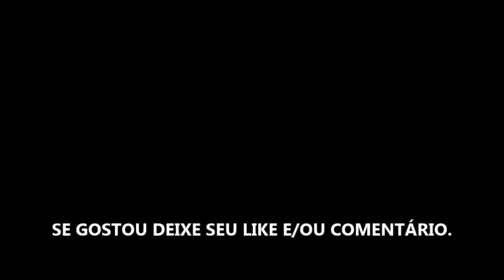4 CONTRA O APOCALIPSE LIVRO 3 - SÉRIE 2020 - TRAILER OFICIAL NETFLIX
Estreia do livro 3 dia 16 de Outubro de 2020 na Netflix.

Fonte: Netflix

TÍTULO: 4 CONTRA O APOCALIPSE LIVRO 3 - SÉRIE 2020 - TRAILER OFICIAL NETFLIX